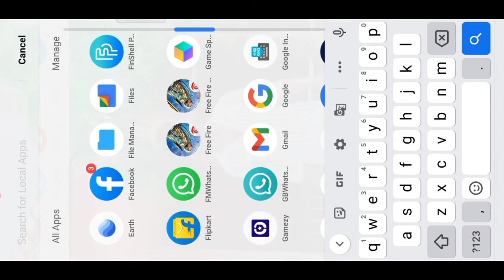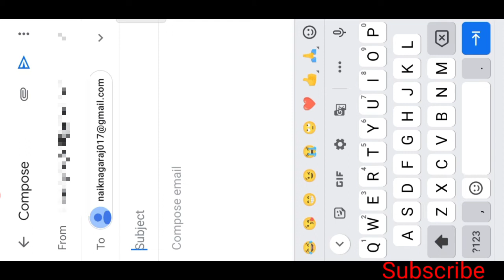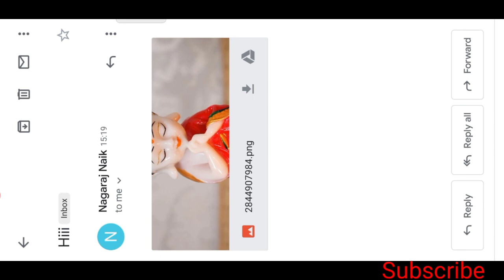How To Send Photos In G-mail | In Kannada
G-mailphotosend

 Video Editing :-

1) Kinemaster.

2) music:-( Ncs).

3) Realme 8